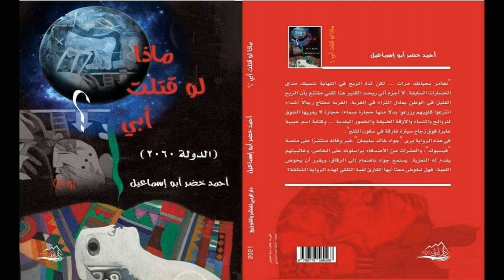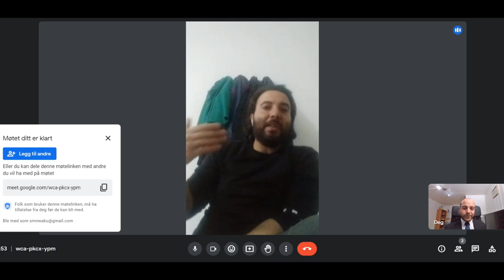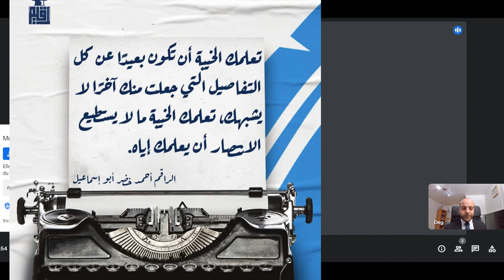004# Engineering encyclopedia podcast episode 3 with Ahmad KH Abosmael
Engineering encyclopedia podcast episode 3 with Ahmad KH Abosmael

ــــــــــــــــــــــــــــــــــــــــــــــــــــــــــــــ
ــــــــــــــــــــــــــــــــــــــــــــــــــــــــــــــ
ــــــــــــــــــــــــــــــــــــــــــــــــــــــــــــــ
Telgram:
ــــــــــــــــــــــــــــــــــــــــــــــــــــــــــــــ
ــــــــــــــــــــــــــــــــــــــــــــــــــــــــــــــ
ــــــــــــــــــــــــــــــــــــــــــــــــــــــــــــــ
ــــــــــــــــــــــــــــــــــــــــــــــــــــــــــــــ
ـــــــــــــــــــــــــــــــــــــــــــــــــــــــــــــ
ــــــــــــــــــــــــــــــــــــــــــــــــــــــــــــــ
ـــــــــــــــــــــــــــــــــــــــــــــــــــــــــ
ــــــــــــــــــــــــــــــــــــــــــــــــــــــــــ
Hashtags Engineering Encyclopedia
#ِEng_Abd_Alzem_Hamadeh